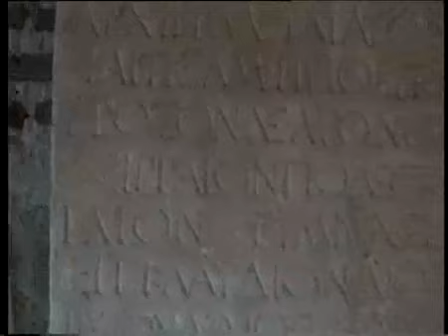MACEDONIA 2014 - Serres City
If you had just one opportunity to travel, in 2014 visit Alexander's Macedonia. Experience the glory of Greece!

GREECE ELLAS ELLADA MACEDONIA MAKEDONIA MAKEDONIJA THESSALONIKI ΕΛΛΑΣ ΕΛΛΑΔΑ ΜΑΚΕΔΟΝΙΑ ΘΕΣΣΑΛΟΝΙΚΗ ГРЧКΑ СОЛУН МАКЕДОНИЈА СКОПЈЕ SKOPJE FYROM F.Y.R.O.M. 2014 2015